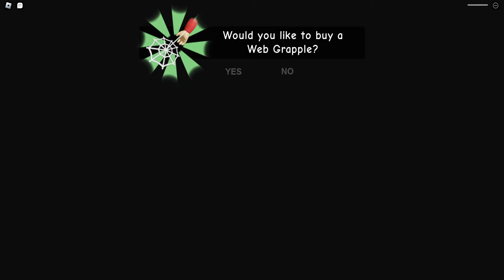WHAT IF I PLAYING as BARRY in GRUMPY GRAN? SCARY OBBY FULL GAME IT'S GRANNY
Sniff...Sniff...What's that smell?? OMG Grandma has baked her famous Cookies!! Looks like we are on a mission to steal those cookies!
Grandma will lose her temper if we eat them before dinner time BUT THEY ARE TOO TASTY TO RESIST!
Steal grandmas cookies and make your escape to the Tree House where Granny can't get you.
Get through the 19 fun challenges and prepare for your final showdown with GRANDMA!!

If you have beat the game in easy mode why not try beat the game on HARD MODE?

Sorry for the delay in games we have been busy with new projects and ready for some upcoming new games!